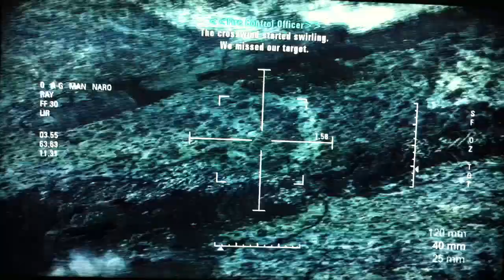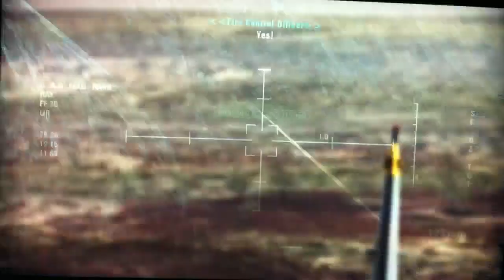Ace Combat: Assault Horizon (Single Player) 9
I really liked the review of this game so I bought it... and ITS AWESOME!